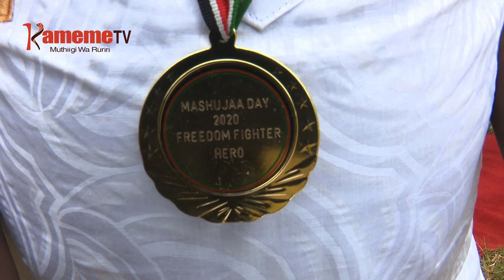Kamau,uria wari mwandiki wa mohoro gutamburwo kaunti-ini ya Kirinyaga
Tariki mirongo iri mweri wa ikumi  o mwaka guku bururi-ini ,ni muthi wa gukunguira njamba cia wiyathi na makiria aria manatungatira bururi.
Umuthi kuri na aria matugiritio na gutugwo na ngerenwa kuumana na wira  wao mwega.
Kaunti-ini ya Kirinyaga, Kamau Munene uria waari mwandiki wa mohoro, niatamburitwo makiria thutha wake kugerera minyamariko-ini miingi ari wira-ini wake hindi ya wathani wa President wa keri Daniel Moi.